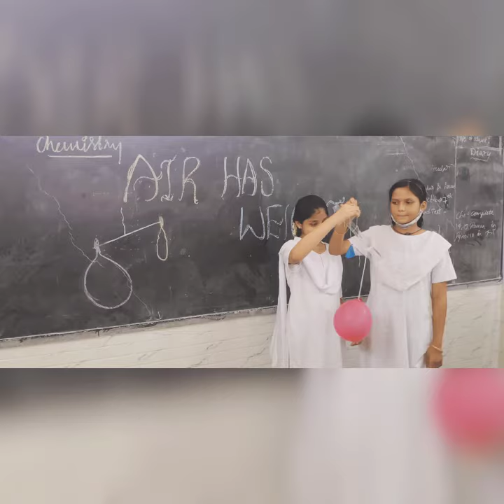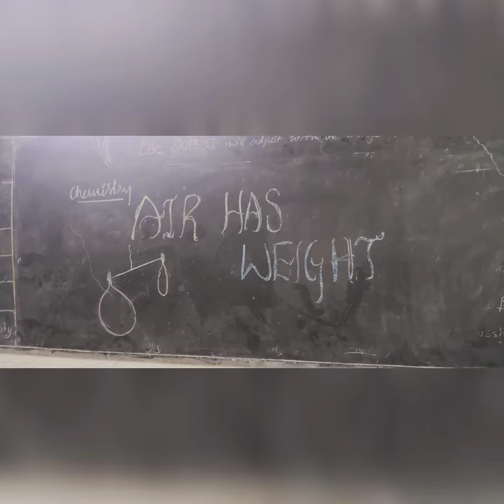chemistry class6 NEP2020InAction NEP2020 AcademicYear2022 drkishoresratnam.com